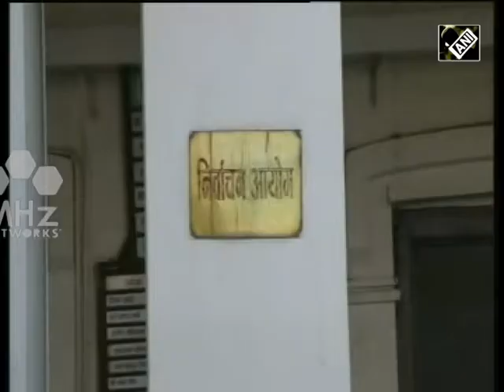Nepal News (15 Jun, 2017) - Ruling parties in Nepal agree to postpone election in Province 2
In a bid to bring agitating Madhes-based parties to take part in the polls, Nepal government has made preparations to postpone the upcoming phase two elections of province no. 2 for September 18.